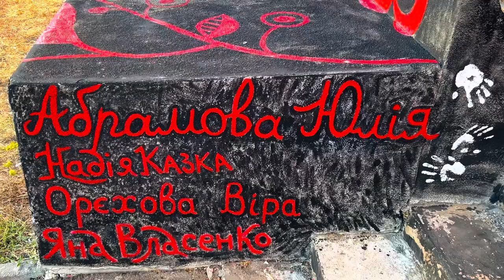НАЙДОВШИЙ в УКРАЇНІ мурал на київському Лівому Березі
На Харківському масиві на Лівому Березі Дніпра у столиці України створено найдовший в нашій державі мурал - арт-об‘єкт включено до Національного реєстру рекордів України